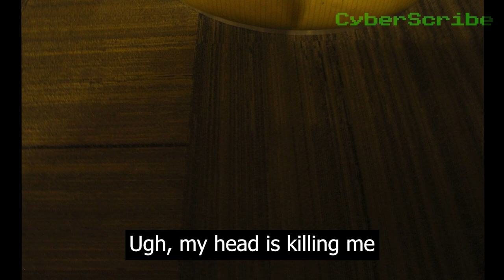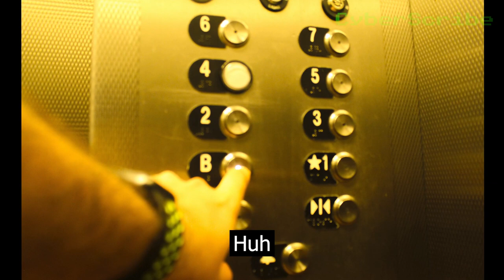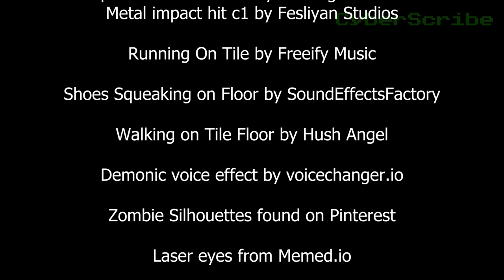Demonic Dormitory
A young man awakes to find himself in an abandoned dormitory full of dangers. Demons lurk behind every door, around every corner, at the end of every corridor. Can our protagonist find the exit before the demons devour his soul? Who knows.

This was my first project for my Intro to Digital Media class, and the first time I ever used an actual professional camera and worked with programs like Premiere Pro and Lightroom. Hope you all enjoy it!

Credits:
Demon voice and Main Character voice: Clayton Wilhelm
Jarle's Deadpool Camera Shake Presets by Jarle Leirpoll, Handheld camera presets from premierepro.ne
Rest by Pixabay